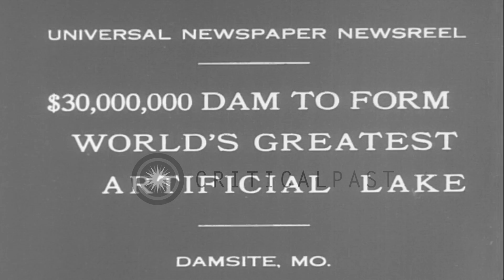Bagnell Dam over Osage River in Missouri HD Stock Footage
Bagnell Dam over Osage River in Missouri

Aerial view of Bagnell Dam in Missouri. The dam is built over Osage River. Ozark Mountains in view. Dam near completion. Huge electric development project. A post office, theater and a restaurant. Location: Missouri United States. Date: March 30, 1931.

57,000+ broadcast-quality historic clips for immediate download.